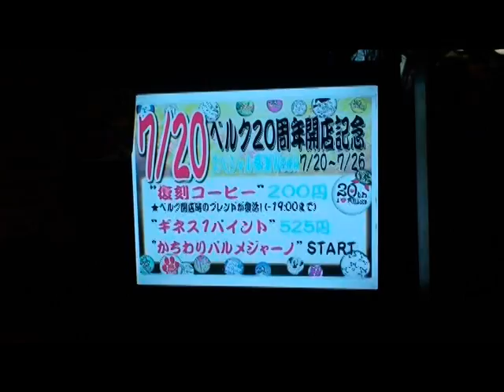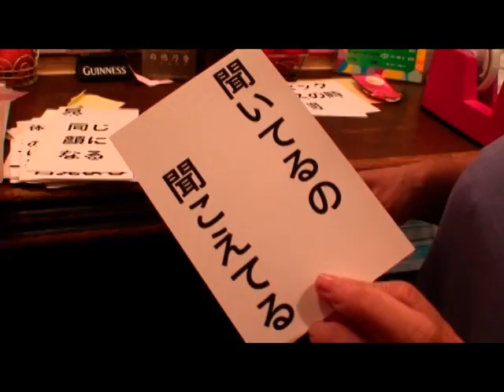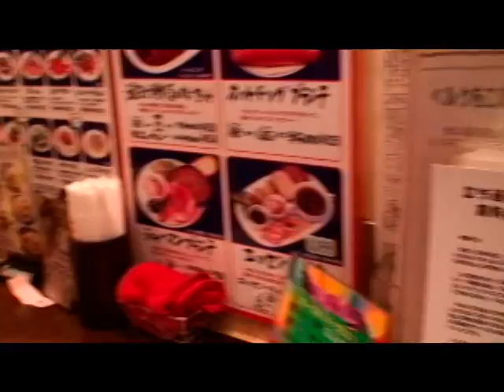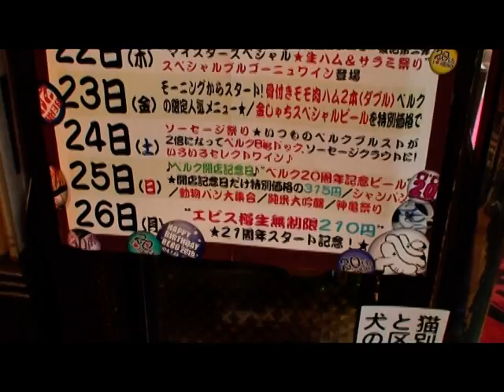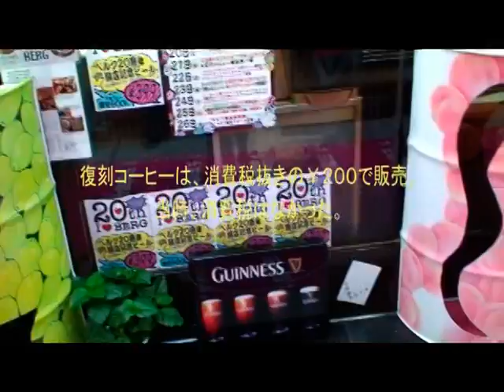09 12 BERG開店20周年スペシャル感謝ウィーク初日